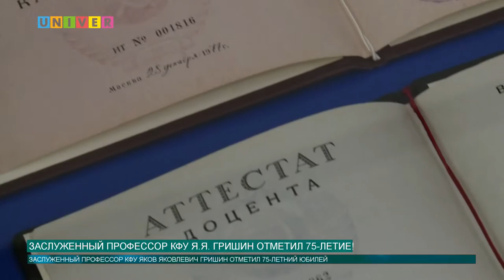Заслуженный профессор КФУ Яков Гришин отметил 75-летие!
8 марта родился российский историк, специалист по международным отношениям, доктор исторических наук Гришин Яков Яковлевич. И в этом году он отметил свой юбилей. Профессору Казанского федерального университета исполнилось 75 лет!